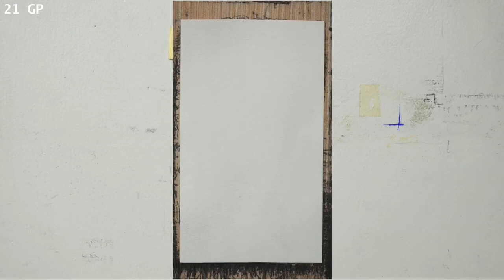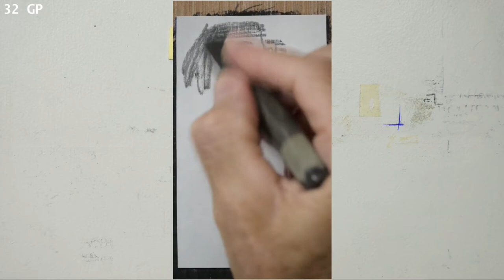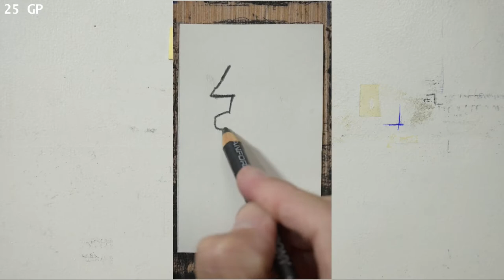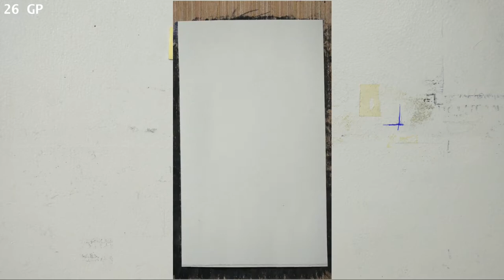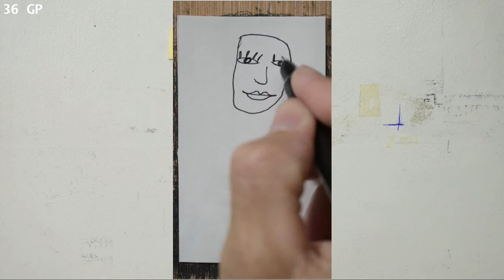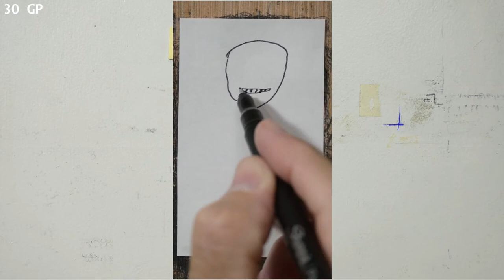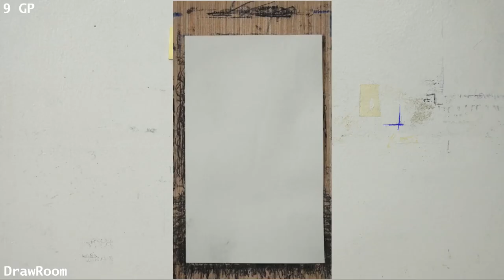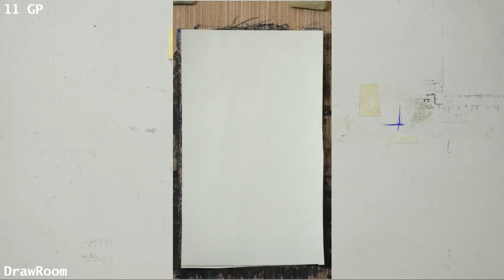Group Portrait Drawings-Thirty Groups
Long video with over 300 drawings. Watch this video to help my channel grow. Drawings made with pastel crayon, graphite crayon, pencil, ink pen, and marker pen on paper.

Current channel name is DrawRanRoom. Previous name was DrawRoom.